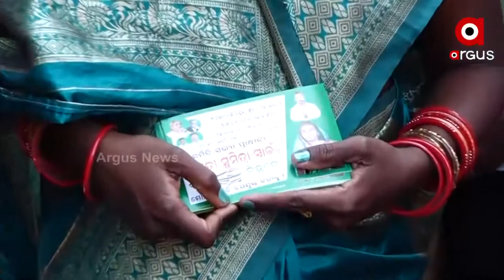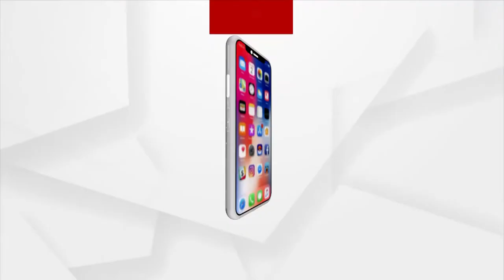Odisha Panchayat Elections: Campaigning in full swing by the candidates ahead of Panchayat Elections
Campaigning in full swing by the sarpanch and samiti members candidates in Khordha ahead of three-tier Panchayat Elections.